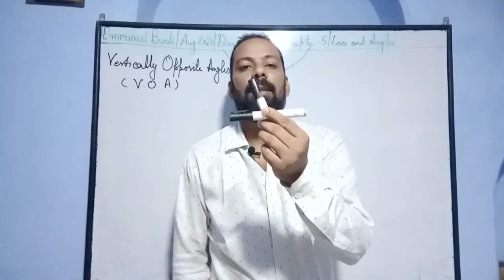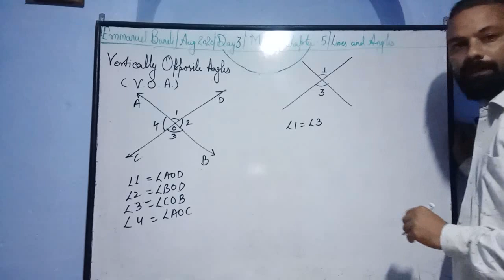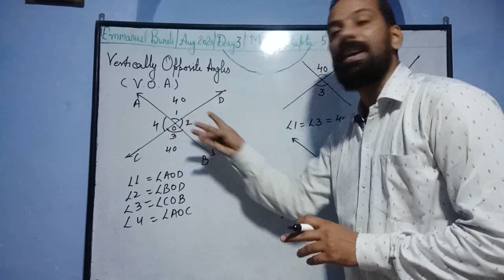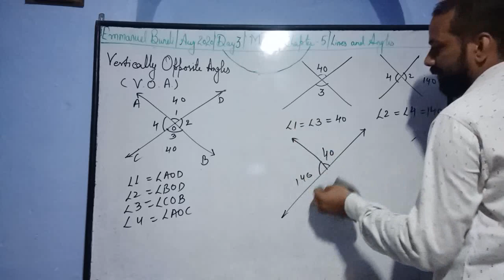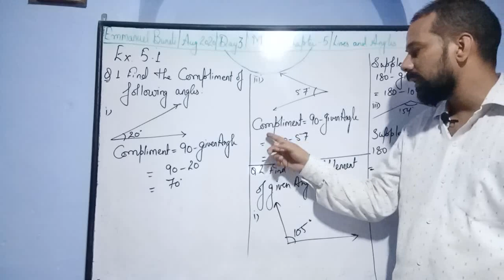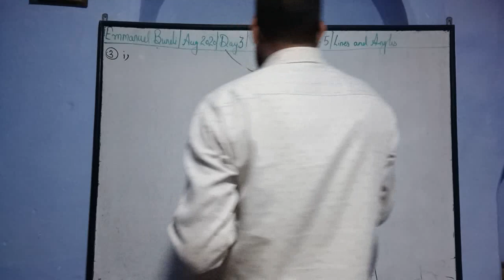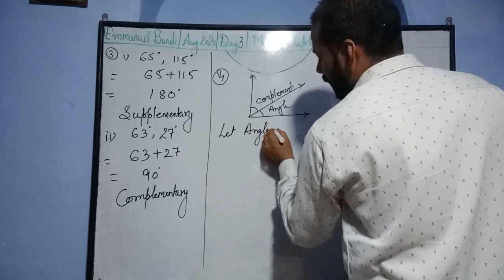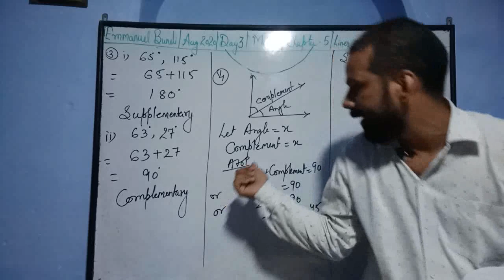Emmanuel Bundi | Aug 2020 | Day 3 | Class 7 | Mathematics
Chapter 5 | Lines & Angle |